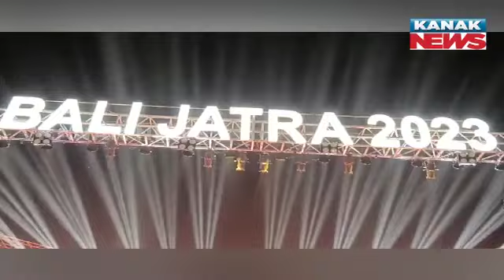Last Day Of Bali Jatra | 'Samar Tarang' Organised In Bali Jatra